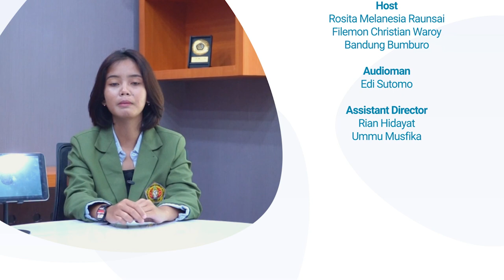Bunda PAUD dari Fakfak | BisikMuda